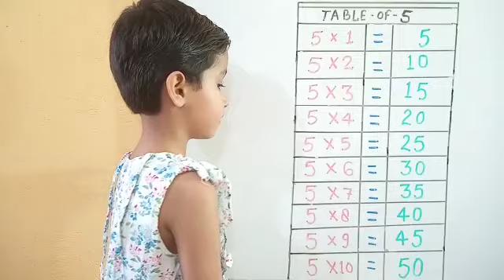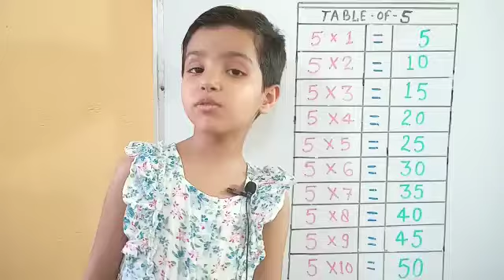Table of 5, 5 ka table,Learn Multiplication Table of five 5×1=5 | 5 ka pahada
5 ka table ,
pahaad,
multiplication of 5,
panchhi classes,
5 ka pahada,